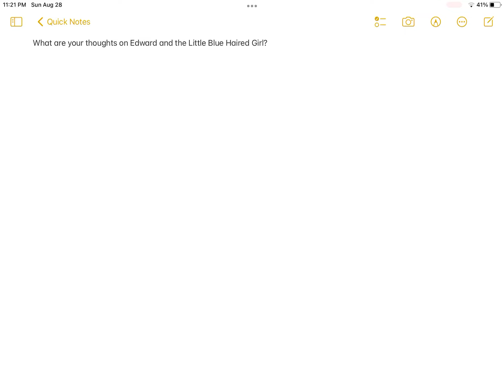Question #4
It’s good